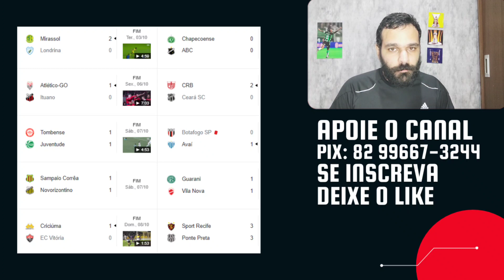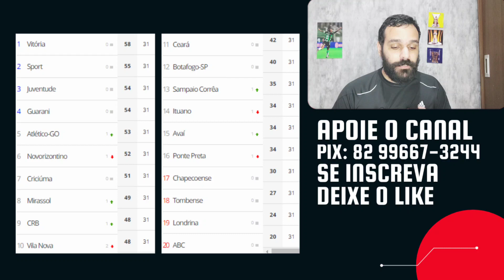SPORT EMPATA EM CASA; VITÓRIA PERDE FORA. RODADA BOA PARA ATLÉTICO, CRICIÚMA, CRB E MIRASSOL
Fim da rodada 31 da Série B. Confira os resultados e a tabela atualizada. O Sport, Juventude, Guarani e Novorizontino não venceram. O líder Vitória perdeu fora de casa. Deixe seu comentário.

Fala pessoal, sejam todos bem vindos a mais um vídeo no JP Comenta. Confira por aqui informações do futebol brasileiro, independente da divisão e da região.